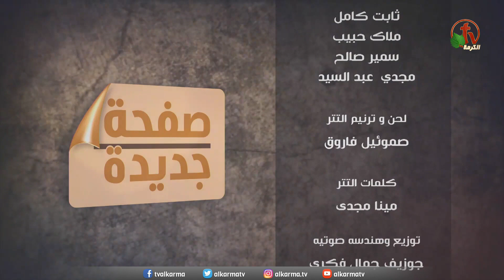برنامج صفحة جديدة || "هأنذا أرسلني!" || 25 مايو 2021 - مباشر قناة الكرمة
ترانيم وخدمات وصلوات من جمعية خلاص النفوس - بني سويف || حلقة جديدة مع برنامج صفحة جديدة بعنوان: "هأنذا أرسلني!" || مع خدام الرب الأفاضل: مع خدام الرب الأفاضل: الدكتور زكريا إستاورو - الأخ بيشوي نظمي - الأخ المرنم غسان جرجس || مباشر على قناة الكرمة || الثلاثاء 25 مايو 2021

"New Page" Ministries || Title: "Here I am, Send Me" || Association of Soul Salvation - Beni Suef || Guests: Dr. Zakariah Estawro - Brother Bishoy Nazmi - Worshipper Brother Ghassan Girgis || Live on ALKARMA TV Network || Tuesday May 25, 2021

خدمة صفحة جديدة يبث على شاشات الكرمة كل يوم
ثلاثاء الساعة 6 مساءًا بتوقيت القـــاهرة
الأربعاء الساعة 9 صباحًا بتوقيت كاليفورنيا
الأربعاء الساعة 2 فجـــراً بتوقيت ســيدني